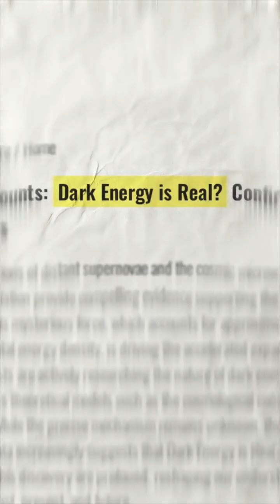14 How We Know Dark Energy is Real (In Plain English) - Dr Zainab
14 How We Know Dark Energy is Real (In Plain English) - Dr Zainab
The universe is expanding faster — but why? Dark Energy is real, proven by cosmic light bulbs (supernovae) & the perfect balance of the universe. Ahmed Alhasan’s Atheism Delusion explores what this fine-tuning really means.